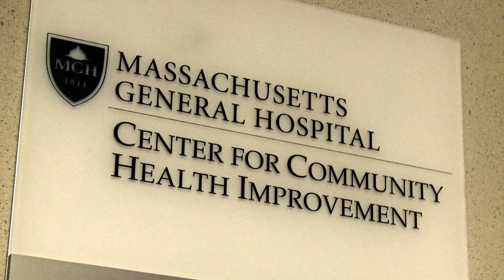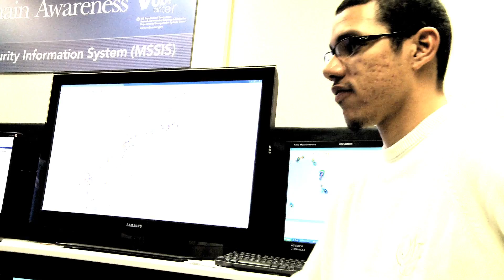A day in the life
Harvard Kennedy School's Student Government launched its first Shadowing Initiative program during the January term of the 2011-12 academic year through the Office of Career Advancement and the Alumni Relations Office. The program paired a student with an alumnus, with the alumnus hosting the student at his or her workplace for a half or full day. About 50 students participated in the program in its inaugural year. Student organizers hope to make this an annual event, matching pairings across the world.